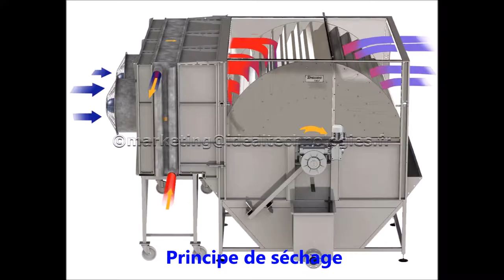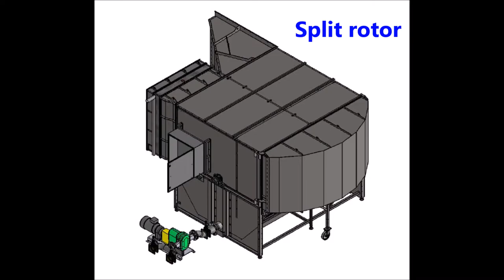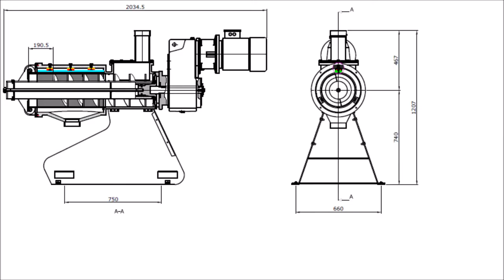CONCENTRATION Digestat de Méthanisation/CONCENTRATION OF BIOGAS PLANT DIGESTATE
Ici, nous concentrons la phase liquide des digestats de méthanisation (usine de Biogaz). As you can see, we also concentrate biogaz plant digestate to ease re-use.